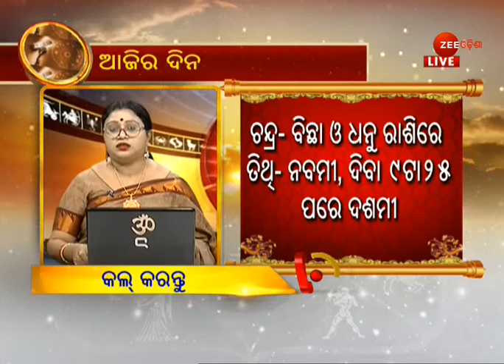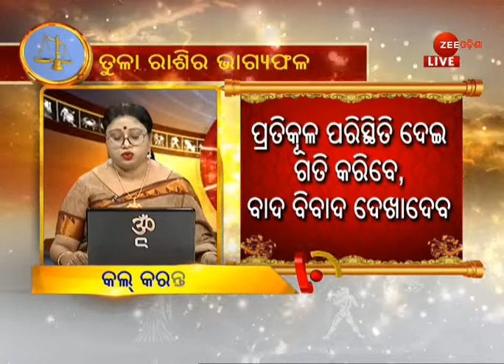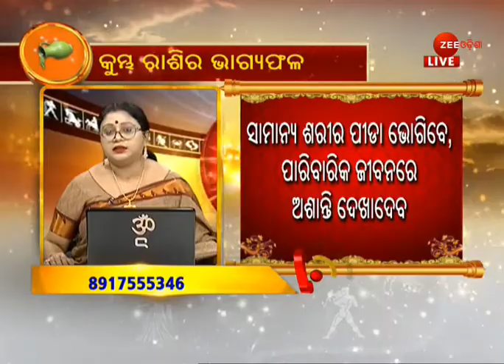Horoscope Thursday 27 August 2020 | Today's Astrological Horoscope | ଜାଣନ୍ତୁ ଆଜିର ରାଶିଫଳ |Zee Odisha